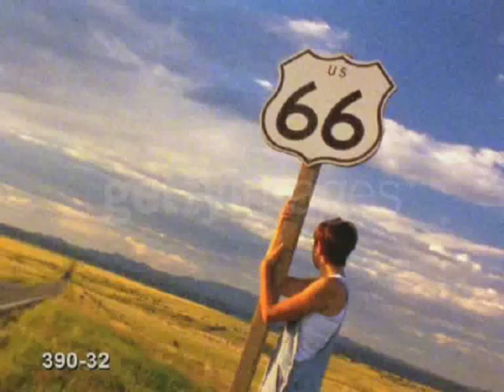Route 66 - Frau In Latzhose 2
Frau In Latzhose